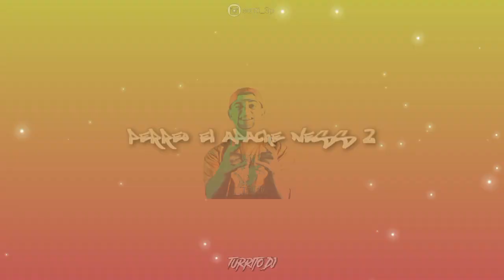Perreo El Apache Ness 2 - (Aleteo + Perreo + RKT) - TurriTo Dj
• Link de descarga: (en los comentarios)